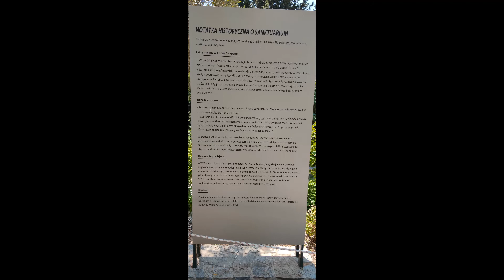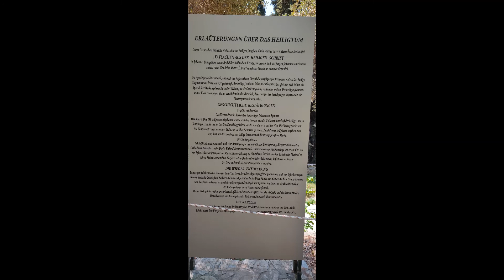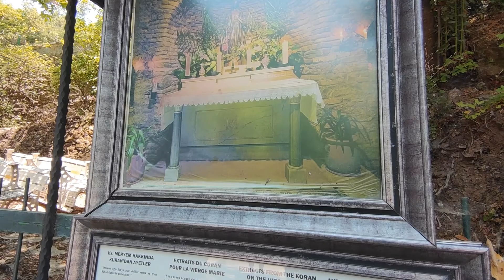Dom Marii Dziewicy - Turcja 2021 - Meryem Ana Evi, Ephesus House of Virgin Mary - Efez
Witam:-) Zapraszam na podróż na Wzgórze Słowików koło Efezu w Turcji, gdzie na fundamentach domu Marii matki Jezusa postawiono małą kaplicę. Jest to miejsce, w którym Maryja spędziła ostatnie chwile swojego życia przed Wniebowstąpieniem.